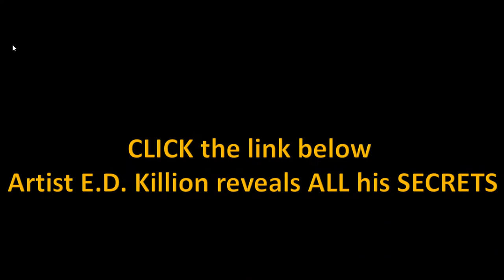Virtual Reality Photo Art - Learn for FREE (intro)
This YouTube Channel is 100% FREE, to help promote VR Photo Art Worldwide.